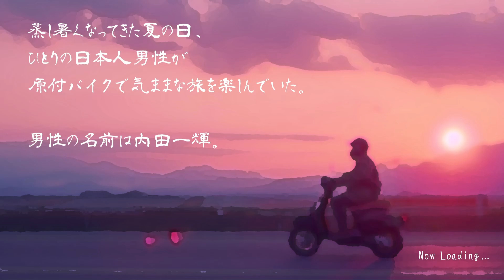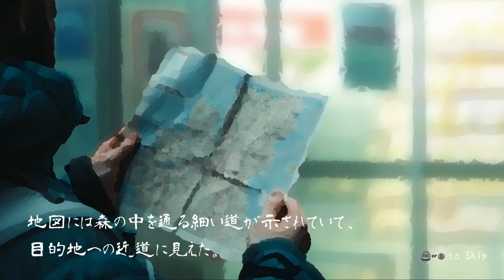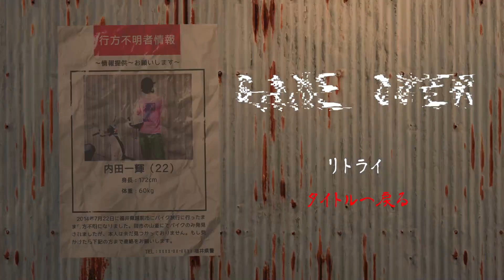『恐怖の森最新作』恐怖の顔面が遂に帰ってきた｜恐怖の森 - 森淵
【恐怖の森 - 森淵】

あの恐怖の森が帰ってきました！
僕は今まで「4倍速クリア」や「スティッチ声真似」
で遊びつくしたこのゲーム、しかしやり込んだ僕でも
このゲームはそう簡単にクリアさせるつもりはないらしい…

『恐怖もグレードup！！』

・『そこで絶対に写真を撮ってはイケナイ』知る人ぞ知る名作ホラゲー｜トワイライトシンドローム 探索編

・今話題の『ぼくなつ』みたいなホラゲが不気味で怖かった｜ムベンベラジオ

うるせぇ実況に定評がある？実況者なので
賑やかなのが好きな方におすすめ！！